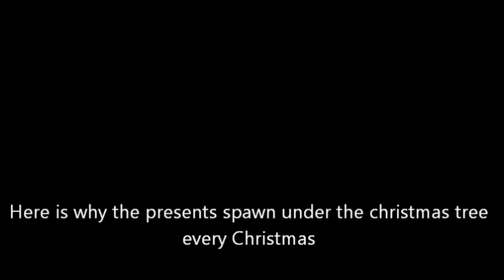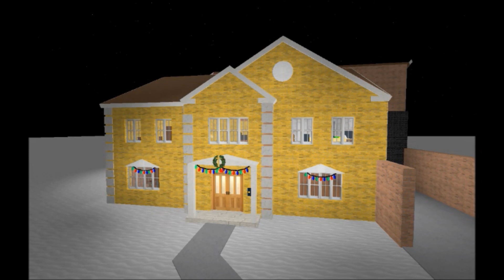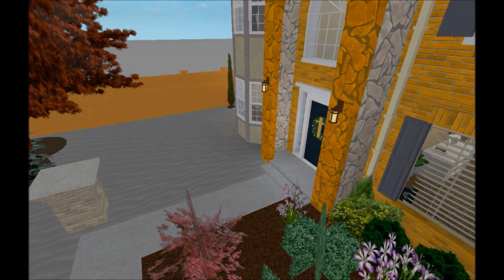Brown4444 and friends: How a Christmas gift Get here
for those of you who believe in Jesus christ this is A Video showing how these gifts Spawned under the Christmas Tree. yet again For those who believe in Santa Claus it depends